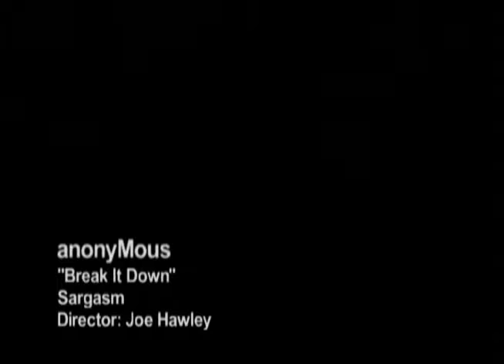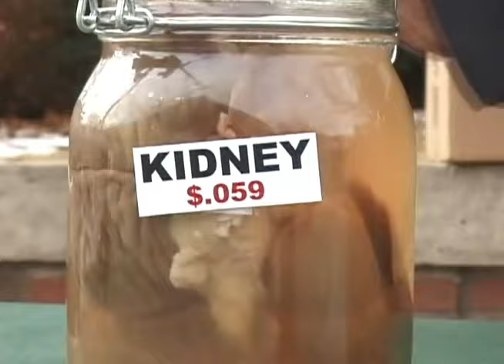Break it Down - anonyMous (High Quality)